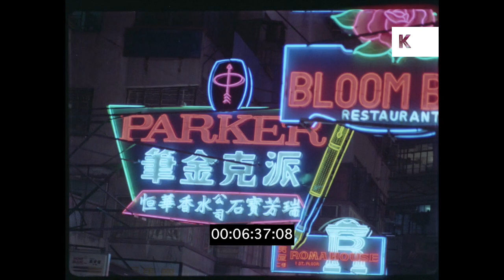Walk Through 1960s Hong Kong, Neon Signs, Nightlife, HD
Walk Through 1960s Hong Kong, Neon Signs, Nightlife, HD from the Kinolibrary Archive Film Collections. To order the clip clean and high res or to find out more
Clip ref CHX1193

LA POV walking down Hong Kong street, neon bar and restaurant signs. Static And Hand Held Tracking Shots Along Hong Kong Street At Night To Show Many Neon Signs In Extreme Close Up.